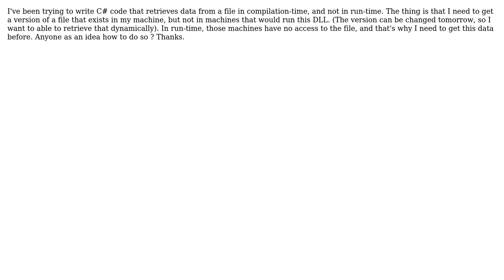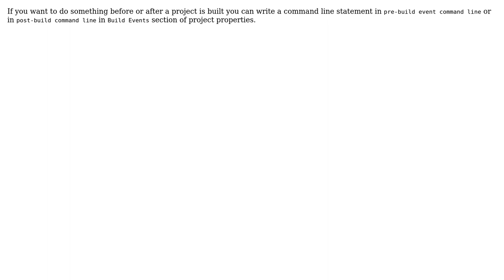Get data from in compile time C# (2 Solutions!!)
Get data from in compile time C#

With thanks & praise to God, and with thanks to the many people who have made this project possible! | Content (except music & images) licensed under CC BY-SA | Music | Images & others | With thanks to user JojoD user Beatles1692 user Anders Abel and the Stack Exchange Network Trademarks are property of their respective owners. You are responsible for your own actions.